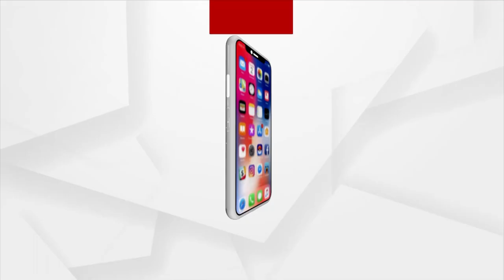Odisha: Former President Ram Nath Kovind To Visits Jagannath Temple in Puri Today